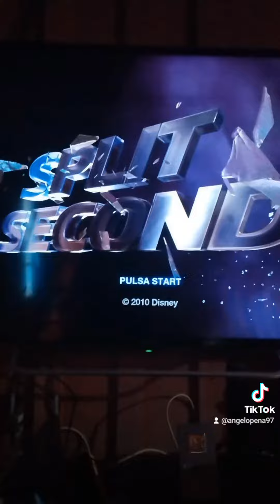My channel Trailer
Yo. I'm Back from Liberty City! here is My tablet broke. and I got My Phone!